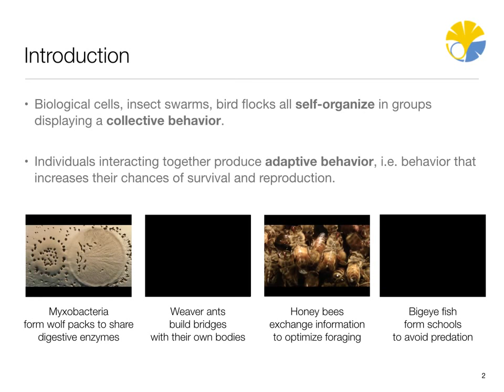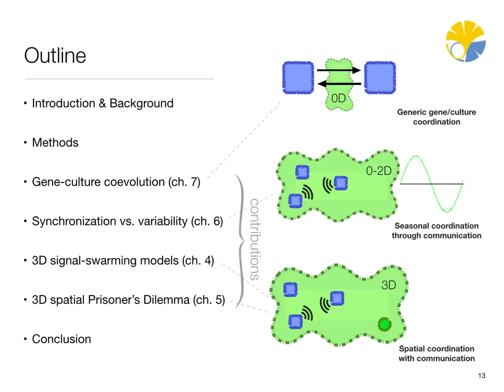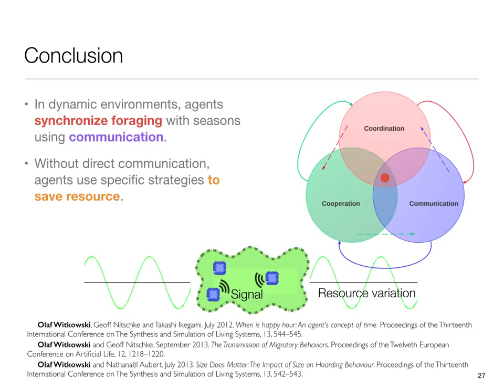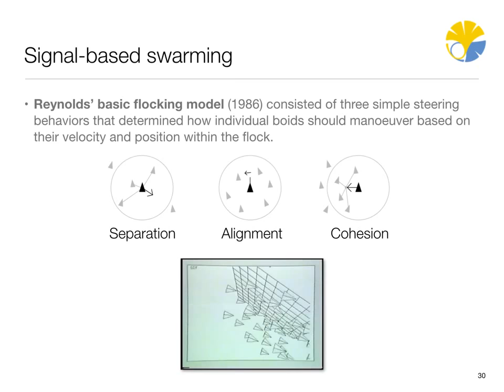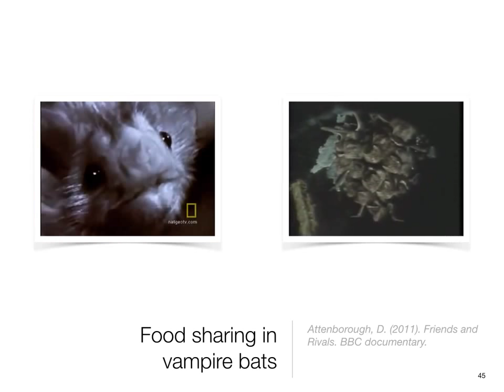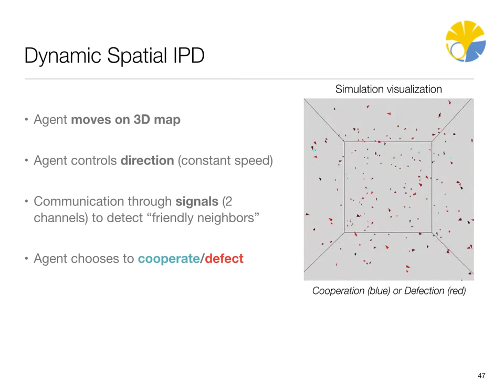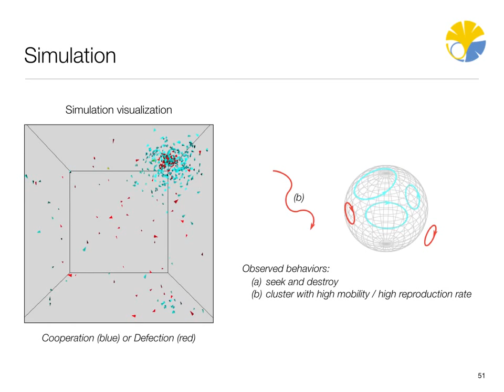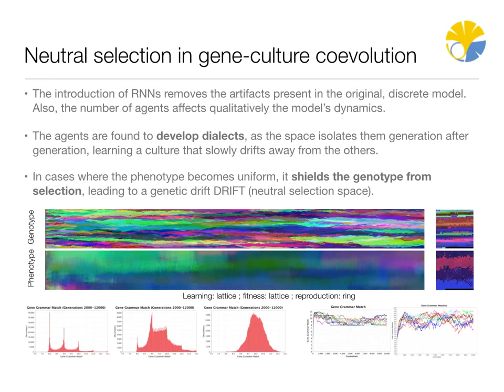Evolution of Coordination and Communication in Groups of Embodied Agents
A PhD Defense Presentation by Olaf Witkowski. University of Tokyo. 19 January 2015.

A blog post about one of the studies, part of the dissertation